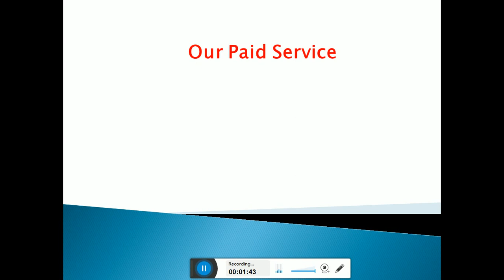South Africa vs England 2nd T20 Match Prediction| Who Will Win Today Eng vs RSA Toss Astrology Tips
Match Prediction Reports? DREAM11  England vs South Africa Cricket Match Prediction Tips आज का मैच कौन जीतेगा★DREAM 11 OPEN POST | 2nd T20 | RSA vs Eng Prediction, Fixing Report, Dream11  RSA vs Eng 2020 Today match prediction Cricket Win Tips Who Will win toss Reports Cricket Betting Tips Today Cricket predictions Session Lambi Pari
Eng vs RSA vs 2nd T20  who Will Win Today Match Today Match Prediction ★आज का मैच कौन कौन जीतेगा★DREAM11 Team South Africa vs England ★ TOSS Prediction ★ MATCH Prediction ★ England tour of South Africa★ Playing at Kingsmead,Durban at 14 February 2020, at 9.30 PM. - PREDICTION,  BETTING TIPS, WINNER

Best Pick Dream11 South Africa List: Quinton de Kock (c, wk), Reeza Hendricks, Temba Bavuma, Rassie van der Dussen, David Miller, Jon-Jon Smuts, Andile Phehlukwayo, Dale Steyn, Lungi Ngidi, Tabraiz Shamsi, Beuran Hendricks, Pite van Biljon, Dwaine Pretorius, Sisanda Magala, Bjorn Fortuin, He
Best Player Combination Dream11 England List: Jason Roy, Jonny Bairstow, Dawid Malan, Eoin Morgan (c), Ben Stokes, Jos Buttler, Moeen Ali, Tom Curran, Chris Jordan, Adil Rashid, Mark Wood, Joe Denly, Sam Curran, Saqib Mahmood, Matthew Parkinson

England tour of South Africa Advance Matches Prediction, 2020 Fixing Reports,
Eng vs RSA Match Prediction
RSA vs Eng Match Reports
England tour of South Africa Dream 11 Leaked Team
Prediction & Tips fixing Reports,
1. ALL INTER NATIONAL T20 MATCHES 2020.
2. 100% full fixing report available, IPL 2020.

3. Cricket betting tips free.

4. Best online betting ids in india

5. How to make money FROM BETTING England tour of South Africa, all fixing matches,full fixing of cricket betting tips